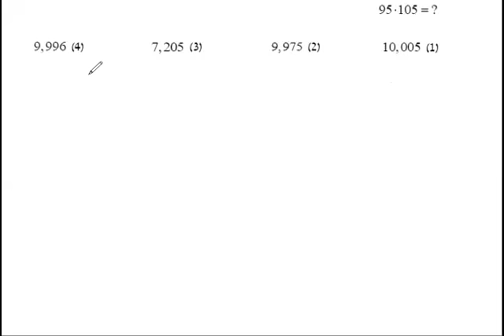חם מהתנור תכונות מספרים 2 אונליין שאלה 2 EZ WAY